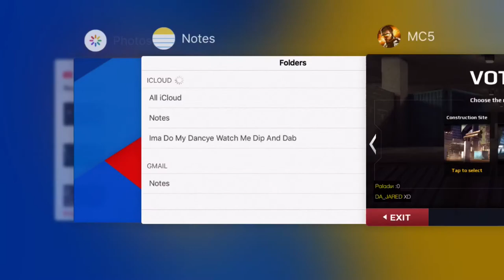Modern Combat 5: RED WARS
Device:iPhone 6s
Recording Software: Display
Squad: CoЯe Gaming
AKA:SynDrix, Lonex,SиD, Or Lonex
Game:Modern Combat 5